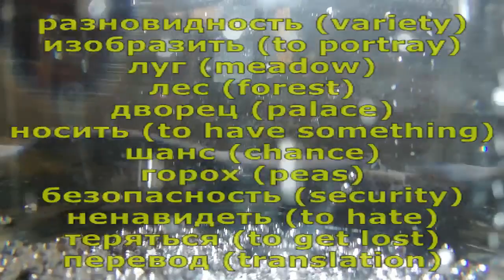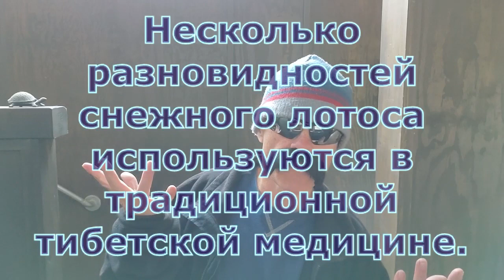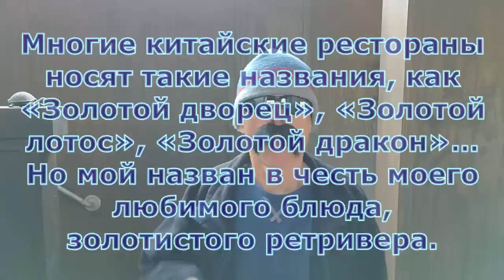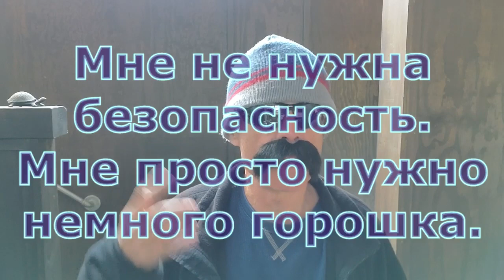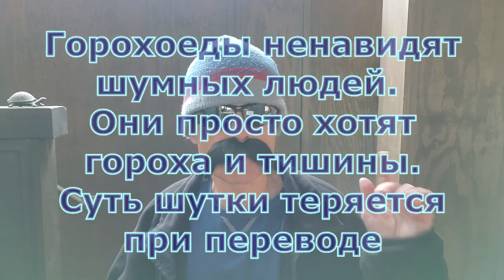Saussurea (Соссюрея)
GAME and QUIZ:
(Lesson 23)

TRANSCRIPT:
RuskyED here and this lesson is about a plant in the sunflower family.

[SONG/VOCAB]

The Red Book lists five members of the Saussurea genus, otherwise known as Соссюрея or sometimes горькуша in Russian. Common names in English for this plant include saw-wort and snow lotus. The plants listed in the REDBOOK are as follows:

Соссюрея разноцветная
Соссюрея дорогостайского
Соссюрея китамуры
Соссюрея порчи
Соссюрея советская
p93-95

And now for some information pertaining to these wonderful plants:

Несколько разновидностей снежного лотоса используются в традиционной тибетской медицине.
(Several varieties of snow lotus are used in traditional Tibetan medicine.)

An interesting species of Saussurea which grows in India is known as Brahma Kamal or Saussurea obvallata.
Это растение изображено на почтовой марке Индии.
(This plant is depicted on a postage stamp in India.)

A species of Saussurea which grows in the northwestern part of North America is Saussurea americana, otherwise known as American saw-wort.
Это растение растёт на лугах и в лесах.
(This plant grows in meadows and forests.)

Snow lotus is a common name for certain species of Saussurea and although I did not find any jokes about snow lotus, here is a joke which contains the words golden lotus:

Многие китайские рестораны носят такие названия, как «Золотой дворец», «Золотой лотос», «Золотой дракон»… Но мой назван в честь моего любимого блюда, золотистого ретривера.
[Many Chinese restaurants have names like, Golden Palace, Golden Lotus, Golden Dragon...
But mine is named after my favorite dish, Golden Retriever.]

A fun lotus pun goes like this: Lotus be at peace. This is not the greatest pun in the world since lotus doesn’t sound all that much like let us, but translating “Let us be at peace” to Russian we get: Давайте жить мирно.

Speaking of peace, John Lennon wrote a song many decades ago called “Give Peace A Chance” which would be Дайте миру шанс in Russian. Of course, peace sounds a lot like peas and so maybe it should be “Give Peas A Chance” or Дайте гороху шанс in Russian.

Similarly, the Rolling Stones have a song containing the lyrics “I don’t want no security. I just need me some peas.” The first sentence translates to:
Мне не нужна безопасность.
And the second sentence to:
Мне просто нужно немного горошка.

And not to be outdone, Bob Dylan wrote a song containing the following lyrics:
Иногда сатана приходит в банке с горохом.
(Sometimes Satan comes in a can of peas.)

And finally, here’s a funny joke for you to consider:
First the set up line:
Pea eaters hate noisy people.
which translate to:
Горохоеды ненавидят шумных людей.
The punchline is
They just want peas and quiet
with the literal translation to Russian being
Они просто хотят гороха и тишины.
However, whereas peas sounds like peace in English, горох and мир sound nothing alike in Russian. And so, as is often the case,
the essence of the joke is lost in translation.
or
Суть шутки теряется при переводе
in Russian.

Believe it or not, the end of this lesson has been reached and so it is time for RuskyED to sign off….

VOCABULARY:
разновидность (variety)
изобразить (to portray)
луг (meadow)
лес (forest)
дворец (palace)
носить (to have something)
шанс (chance)
горох (peas)
безопасность (security)
ненавидеть (to hate)
теряться (to get lost)
перевод (translation)